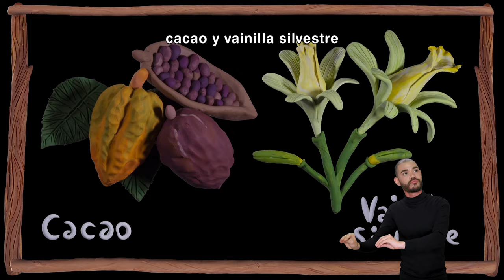Saberes de la gente del río Orinoco | Agricultura en LSC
Basados en el calendario ecológico, los indígenas conocen el tiempo exacto para desarrollar sus prácticas productivas. Desde épocas prehispánicas estos pueblos desarrollaron una agricultura de tumba y quema en las riberas, y en el siglo XVIII, debido a la colonización española, a la siembra de cultivos indígenas como yuca y maíz se sumaron especies como caña, café, arroz y plátano. Se destaca, además, el empleo de las vegas de los ríos en verano, para la siembra de cultivos a corto plazo.